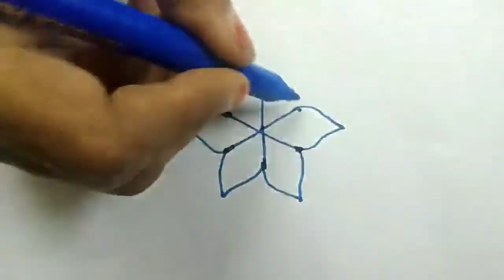FREE HAND KOLAM RANGOLI# FESTIVAL RANGOLI KOLAM KAVI'S KOLAM NOTE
note kolam
NOTE DRAWING
note drawing